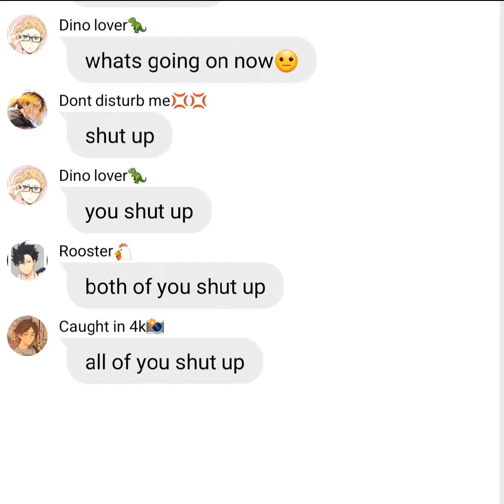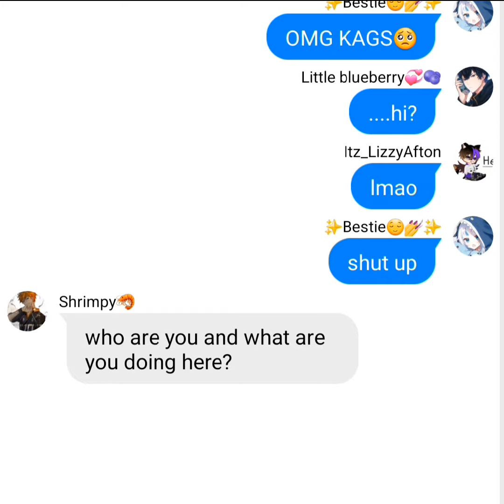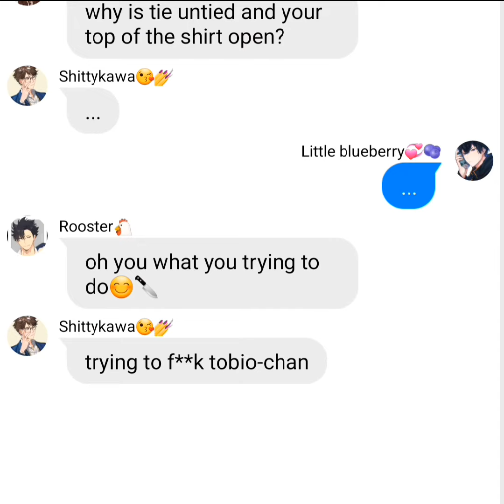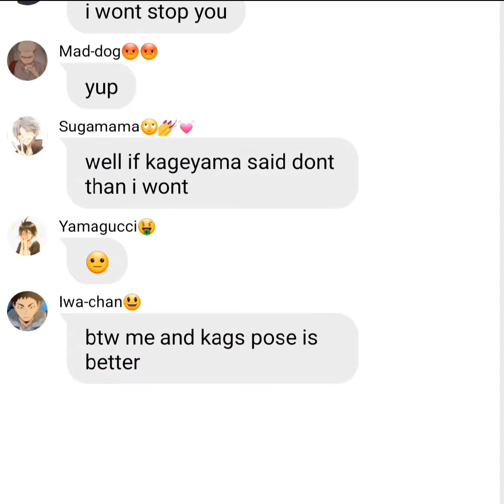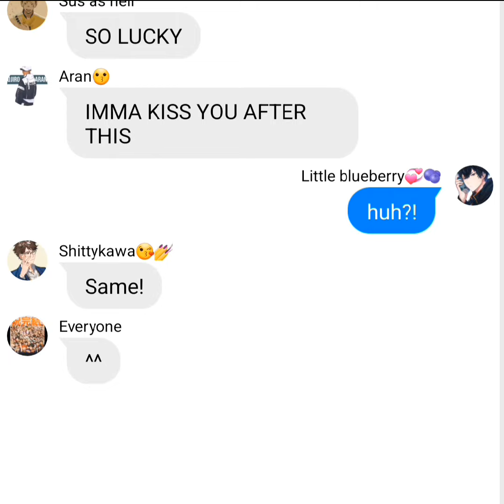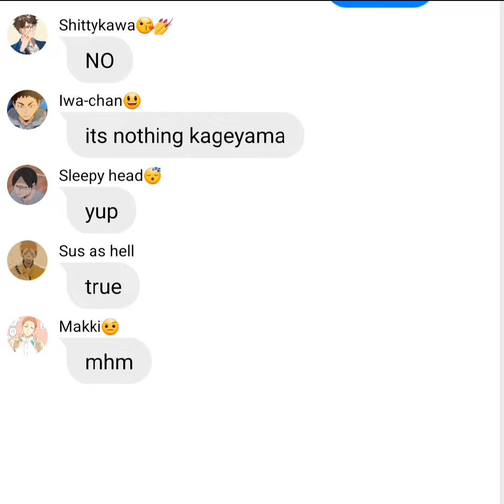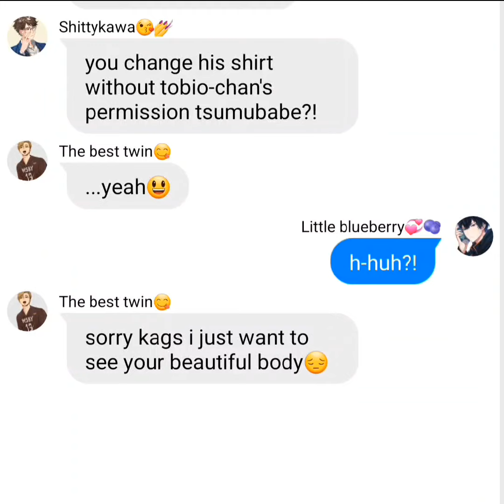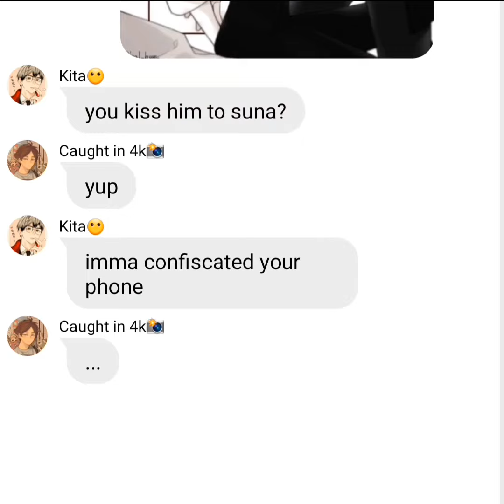Exposing kageyama harem and kageyama pics//Part 1/?